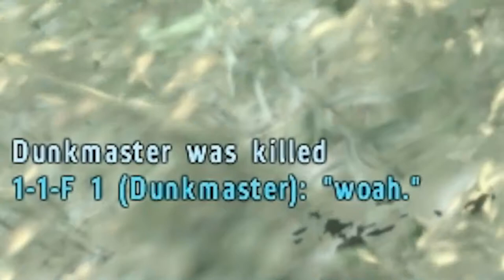MUMDAHH ROOS RIVER - Day-Z Shenanigans 9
And so our heroes continue their journey for the fountain of youth and find some faggots and shoot em' up. Lol, they were faggots so we shot them. PEW